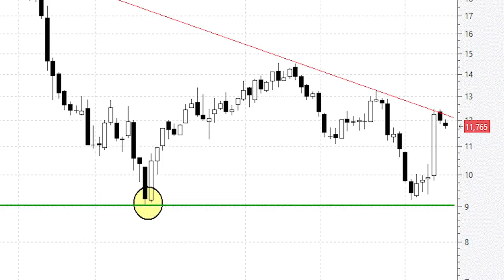Siemens Gamesa: quinto punto de tangencia en la directriz bajista